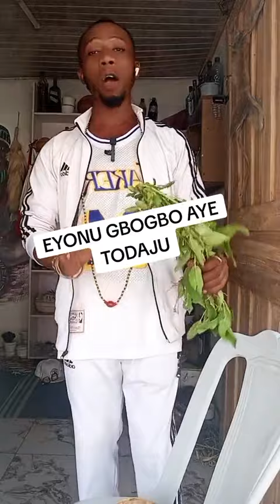Eyonu gbogbo aye todaju